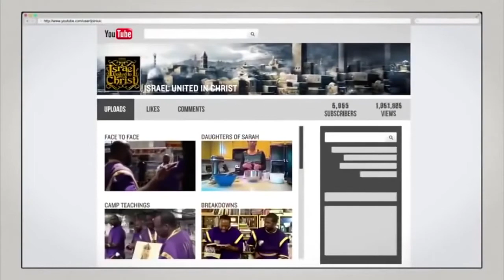The Israelites: WHY SO MUCH DIVISION?